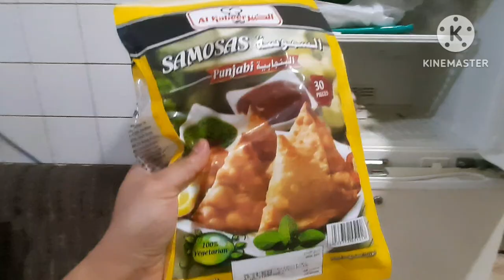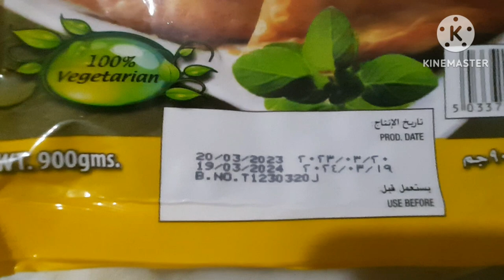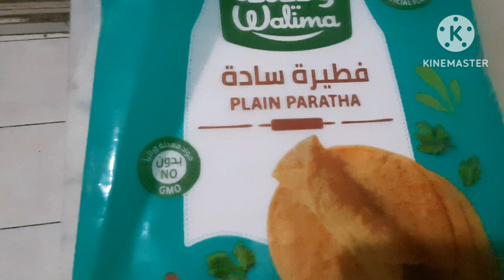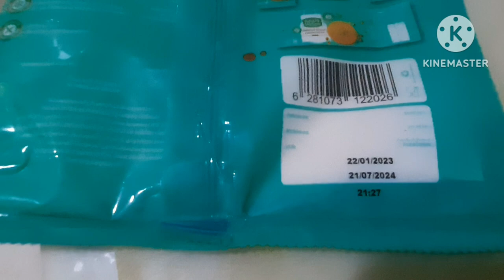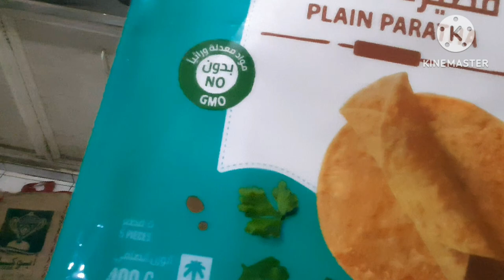These Are Food or Poison☝☝☝Yeh Khana hai Yah Zehar☝☝☝☝. GAUTAM CHOUDHURY.